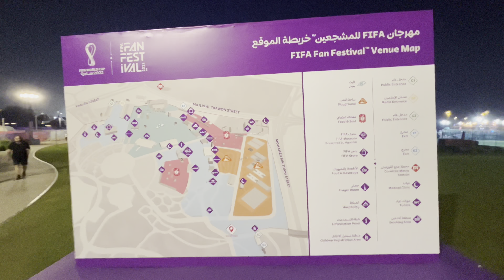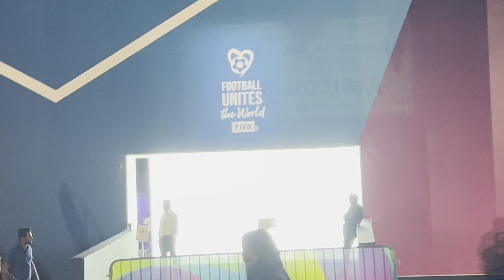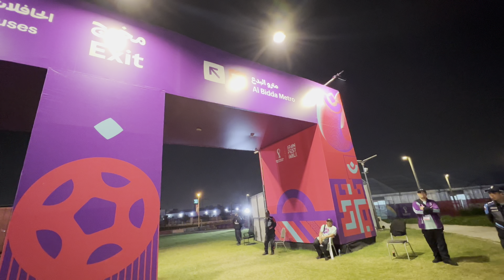TRAVELING TO KATARA VILLAGE & FIFA FAN PARK 🇶🇦 || QATAR VLOG #3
Join me for another episode in the series! This time I experienced the FIFA fan park and the traditional area of Katara village!